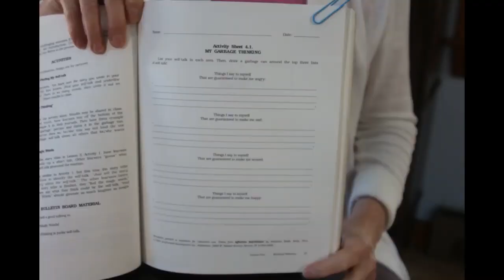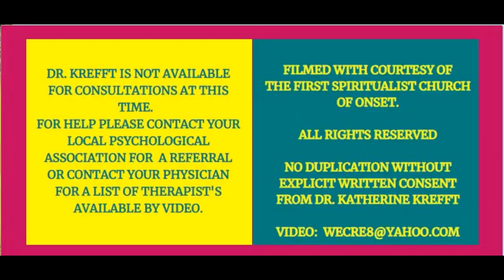#9 Raising Emotionally Intelligent Children